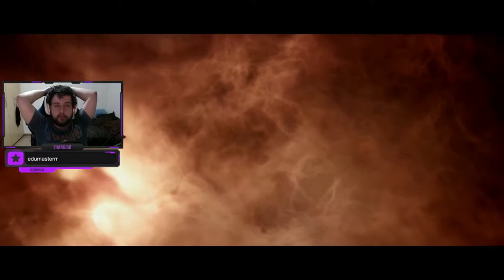SE TORNANDO O ÁRBITRO! - Halo 2 #2